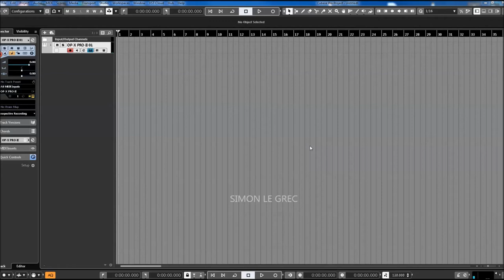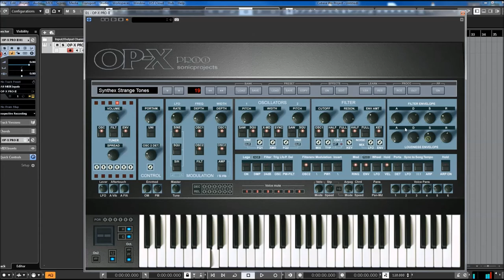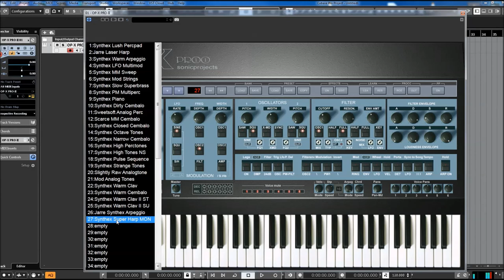Sonic Projects | OP X PRO II | Elka Synthex Presets